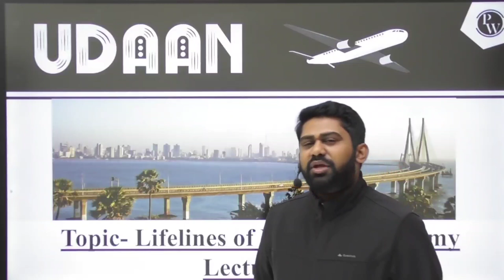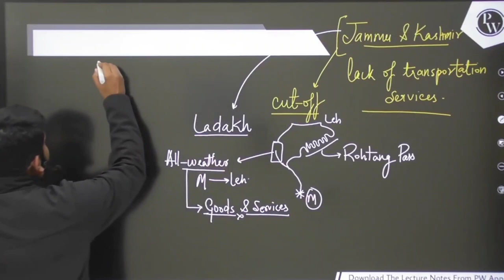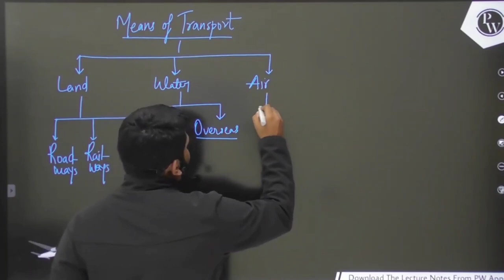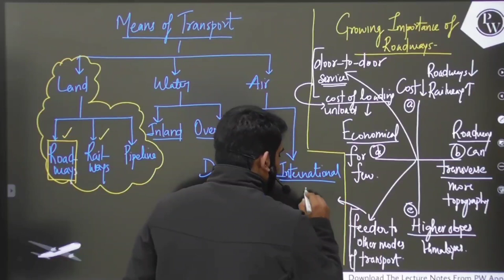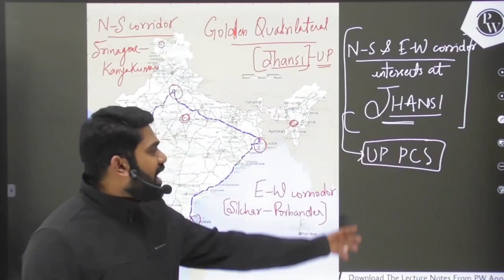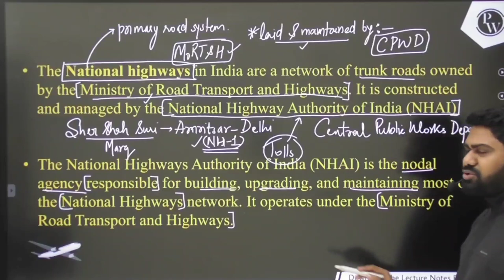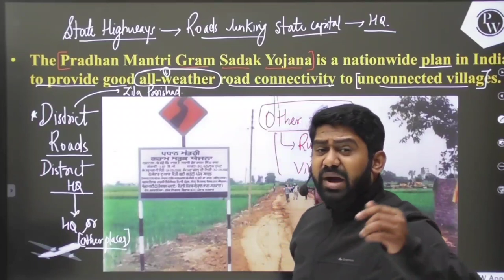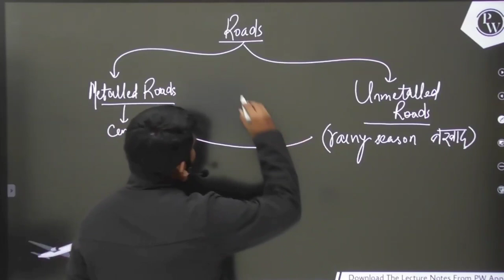Lifelines of National Economy 01 | Roadways | Class 10th | NCERT | Udaan